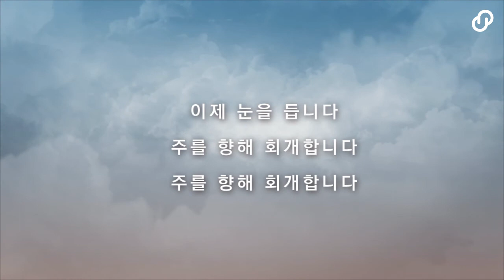회개-쉐키나CCM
작사/곡 이원준 편곡 Rei Kang

기쁨과 생명의 길을 떠나서 교만을 벗 삼아 걷던 죄인도
아버지 은혜 먼저 찾아내셨으니 주님의 곁으로 성령님 이끄소서
온유와 순종의 자유 버려서 돌처럼 굳어진 마음까지도
아버지 은혜 먼저 품어 주셨으니 주님의 곁으로 성령님 이끄소서

주 말씀 가슴에 울려 다시 주 앞에 엎드려
이제 자복하며 돌이킵니다
받을 자격 없는 용서 주 맺은 언약 즐거워
이제 눈을 듭니다 주를 향해 회개합니다

거룩과 순결의 능력 잃어서 죄악에 종노릇 하던 수치도
예수의 보혈 모두 깨끗게 하시니 아버지 곁으로 성령님 이끄소서

Arr. / Rei Kang
Strings Arr. / Rei Kang
Piano / Rei Kang
Strings / Jam String
Mixing / 황세연
Mastering / 최효영